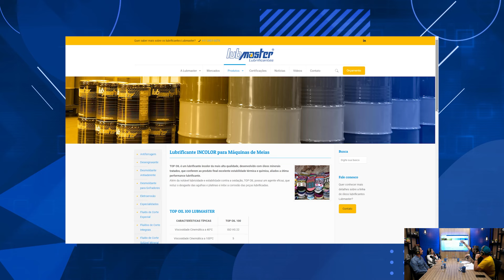LUBMASTER LUBRIFICANTES - Podcast Mundo Empresarial - #47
Quadragésimo sétimo episódio desse bate papo de empreendedor para empreendedor!
Todas as quartas, às 20h08.

A Lubmaster é uma empresa especializada em soluções de lubrificação industrial, com mais de 36 anos de história. Reconhecida pela qualidade e inovação em seus produtos, atende diversos segmentos do mercado, como têxtil, gráfico, metalúrgico e siderúrgico. A companhia investe constantemente em pesquisa e desenvolvimento, garantindo produtos eficazes e de alto desempenho.

🎤 ANFITRIÕES:
André Tavares

🎥 CAPTAÇÃO, PRODUÇÃO E EDIÇÃO:
Global Mídia Digital